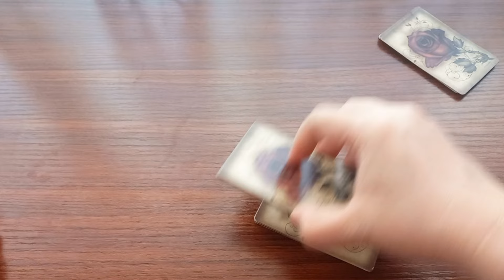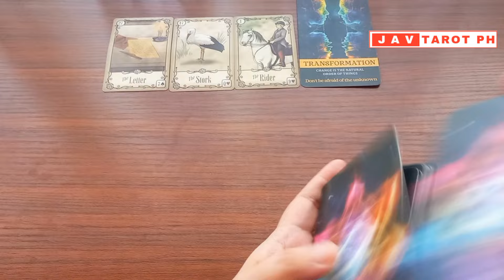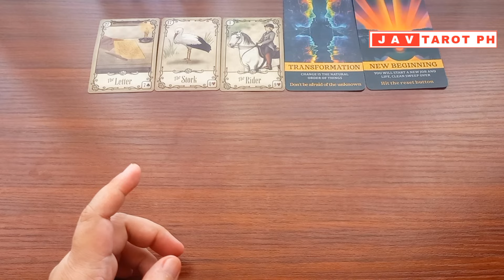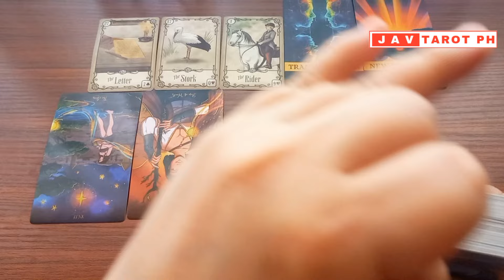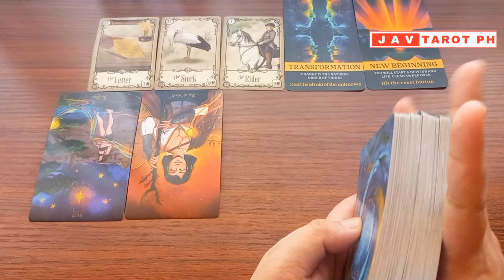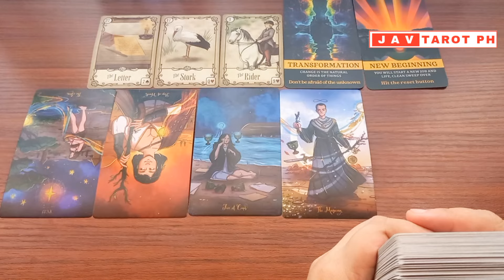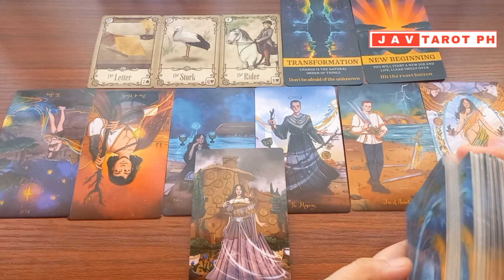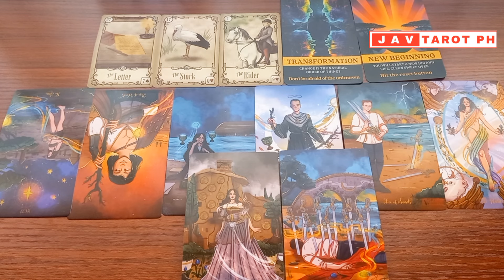PISCES May2024 CAREER and MONEY MONTHLY Gabay Tarot Reading